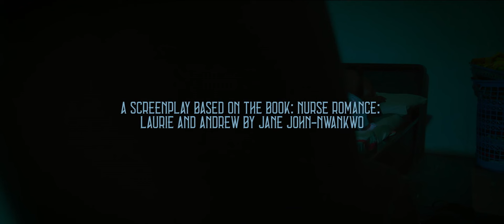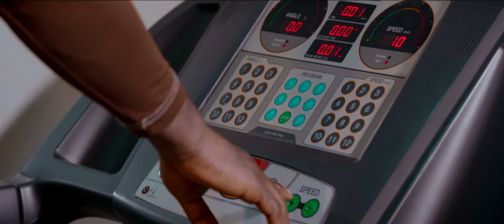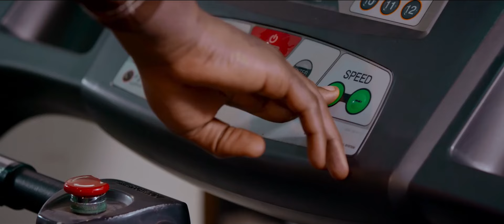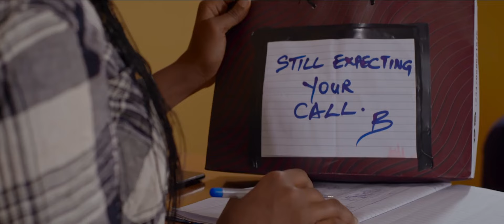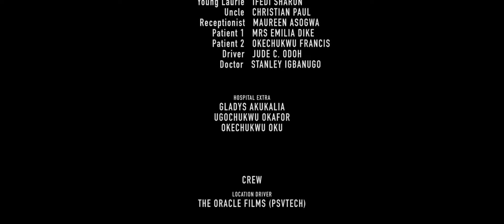Laurie | Free Romantic Drama Movie | NEW FULL NOLLYWOOD MOVIE | BLK Screen Central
What happens when Laurie finds what she had lost hope of ever finding in her patient, Andrew?

2020 | Director: Okechukwu Oku | Stars: Gladys Akukalia, Maureen O. Asogwa, Emilia Dikeh